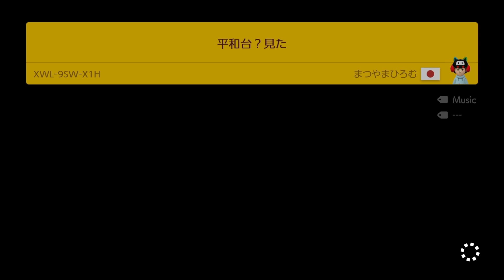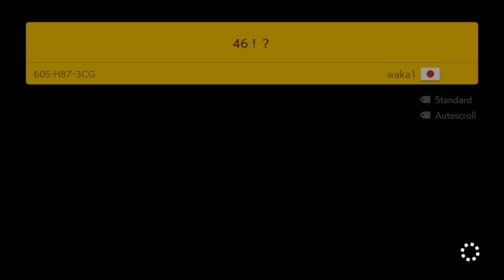Super Mario Maker 2 Endless Mode #1345